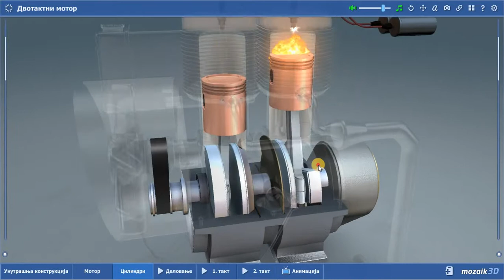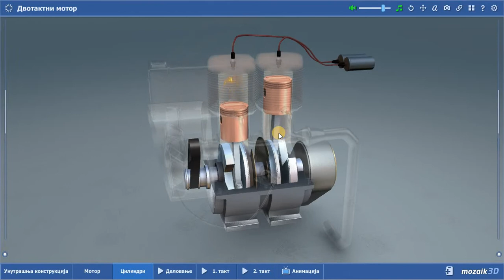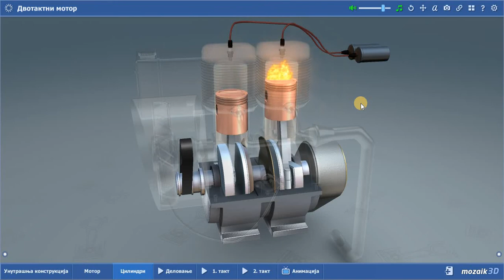Dvotaktni OTO motor (mozaik 3D)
(mozaik 3D)
Dvotaktni OTO motor - Tehnika i tehnologija 7. razred
Materijal za nastavu
OŠ "Vuk Karadžić", Loznica